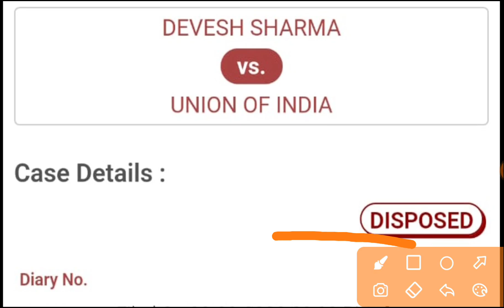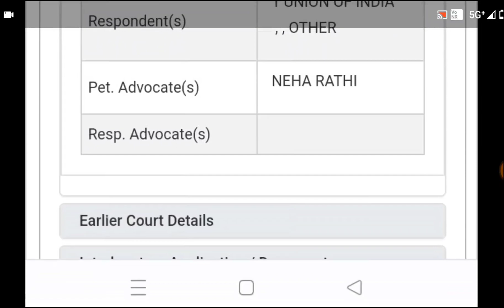बीएड की सुप्रीम कोर्ट में याचिका खारिज | bed clarification application in supreme court | bed btc